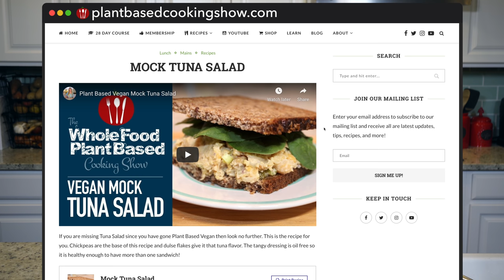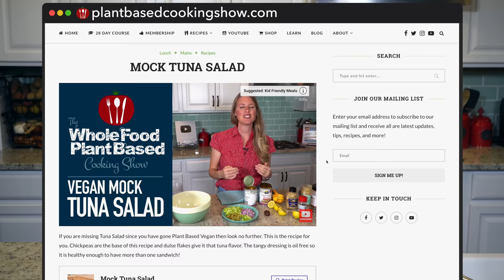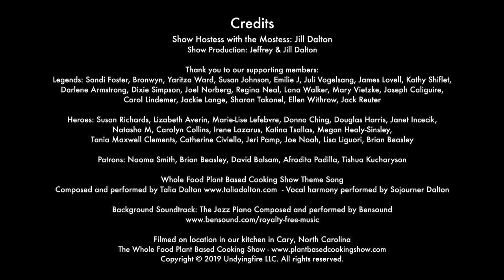Easy Vegan Farro Cereal Bowl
Farro isn't just for savory dishes anymore. This plant based vegan breakfast bowl uses farro as the base creating a rich and satisfying warm cereal. Farro is an ancient grain that has more nutrients, protein and fiber than rice or oats so it is the perfect food to start your day with. Top with dried figs, apple chunks, toasted pecans and cinnamon and you have a perfect winter breakfast.

BOOK WE RECOMMEND
» How Not to Diet

WHAT WE USE IN OUR KITCHEN
» Blendtec Professional 800
» Stainless Steel Drinking Straws
» Silicone Bread Pans
» Cuisinart Food Processor
» Citrus Juicer
» Sari Nutritional Yeast
» Dutch Oven
» Salad Spinner
» Organic Onion Powder